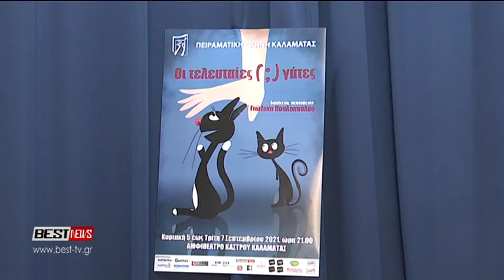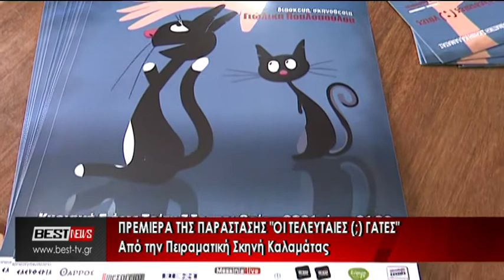Πρεμιέρα της παράστασης οι τελευταίες μαύρες γάτες